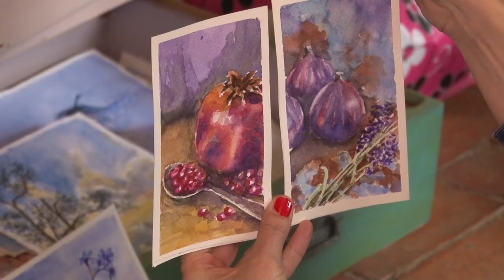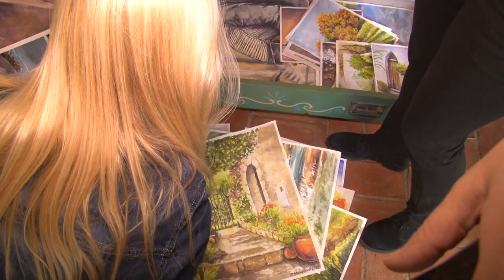Akvareli Mare Stamatovski van granica Srbije